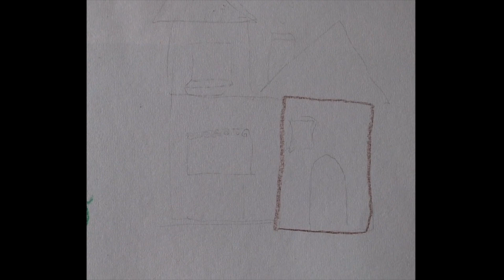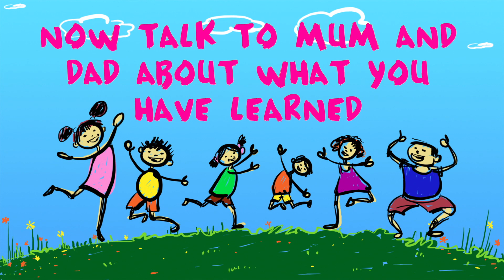5. Kids Church - Kiera Hood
This video is about 5. Kids Church - Kiera Hood